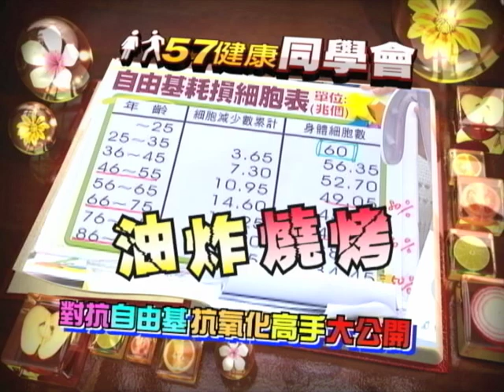57健康同學會預告#611 2012.09.07 防癌五蔬果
你知道嗎，造成我們生病罹癌的主因之一，就是人體內有群搗蛋份子正在四處破壞，他們名字叫做「自由基」，而唯一能夠制服他們的警察叫做「抗氧化物」。今天健康同學會要教你如何補充警力，對付不同的癌症，需要補充哪些蔬果？同學會今天邀請台灣營養基金會執行長吳映蓉帶您了解，以及老師精心調配的健康蔬果汁，你千萬別錯過！